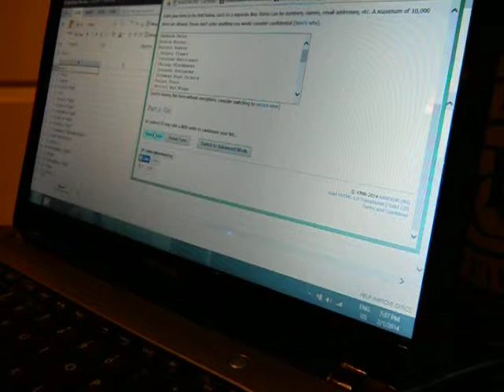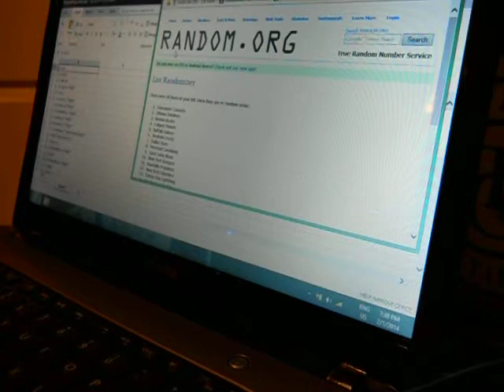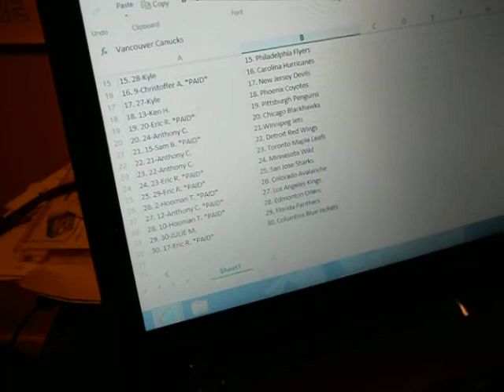HobbyBox604 AFFORDABLE GROUP BREAK #21 2013-14 UD Sp Game Used *TEAM RANDOM*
Thanks for joining HobbyBox604...

For all my Weekly Group Breaks & Giveaways please FOLLOW/LIKE my facebook & twitter,thank you for your support.
HT